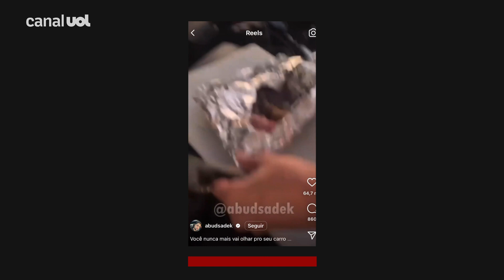Carne no motor: bomba nas redes nova modalidade de churrasco. Fica bom?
Como é preparar um filé de carne e uma linguiça no bafo do motor? Vídeo bomba pois, aparentemente, muitos acharam a técnica curiosa